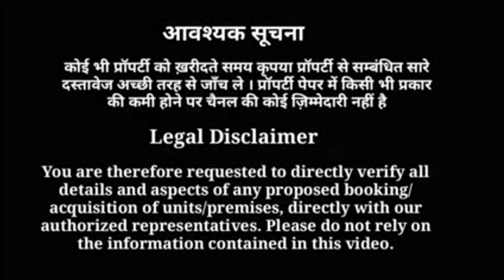ये 100 गज का घर बहुत ही कम दाम में मिल रहा है तो आप जल्दी बुक कराएं || सस्ता भी है और खूबसूरत भी है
100 गज मे बना बनाया  3BHK Independent House Fully furnished एकदम कम्पलीट घर मानसरोवर पार्क ग़ाज़िबाद में* नेशनल हाइवे 24 पर । जिसमें गराऊड फ्लोर हम बना कर देंगे वो भी एक दम कम्पलीट करके बेहतरीन क्वॉलिटी ओर फिनिसग के साथ । *भविष्य मे आप उपर 3 फ्लोर ओर बना सकते है ।*
ये मकान आपको मिलेगा एक बसी हुई कॉलोनी मे जहा सभी मुल सुविधाऐ है । *ओर 500 फैमिली रह रही है ।* तो अब देर किस बात की *आज ही अपना घर बुक करे । 🏘️🏡🏚️ वो भी सिर्फ 20% देकर बाकी
*बैंक लोन उपलब्ध है*💰Modular Kitchen
LED light
Ro in the kitchen
Chandelier in Drawing- room
Fans in all bedrooms
Mirror in all washrooms
False ceiling in drawing room
Fancy light in drawing room and all bedrooms
किमत 43 लाख मात्र ।